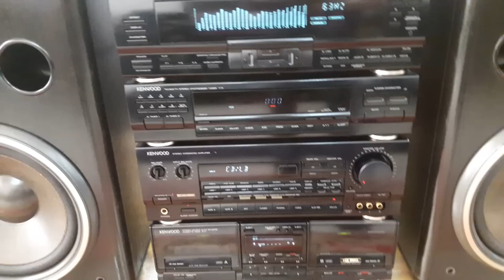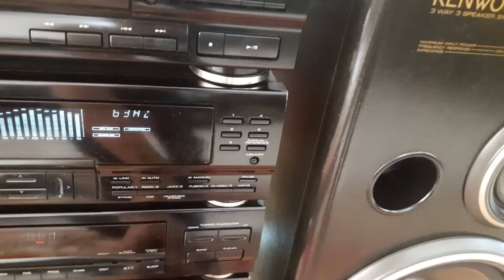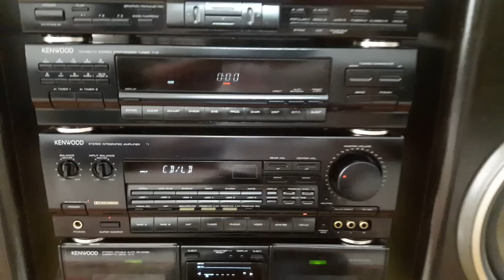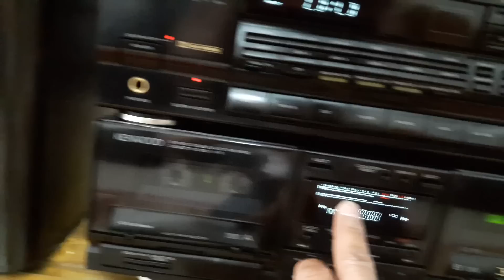ĐÃ BÁN ĐÁNH BAY NÓC NHÀ KENWOOD 7I GIÁ 13TR LH 0982246621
KENWOOD 7I GIÁ 13TR LH 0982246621